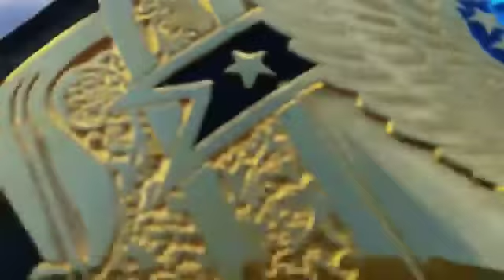Goldberg WCW US HEAVYWEIGHT CHAMPIONSHIP WHO'S NEXT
Plates are made by CS 4mm zinc on American leather with crock backing done by MTA  at 12 LEATHER PRODUCTIONS